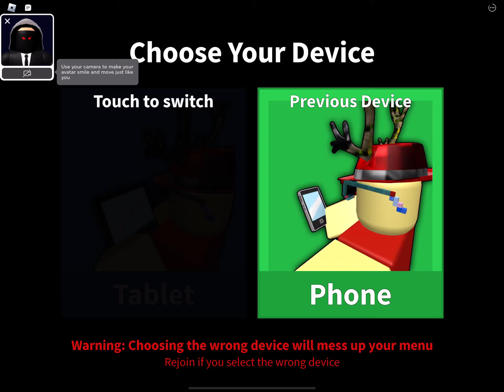MM2 but three rounds, Christmas holidays and Roblox